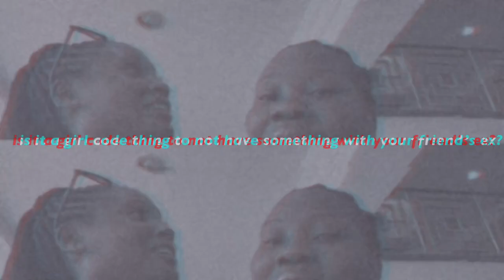let’s talk! ep 1 : girl code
hey guys i started a new talk series called “let’s talk!” and this is the first episode, hope you enjoy!

𒊹︎ SNAPCHAT : viviabchibbs